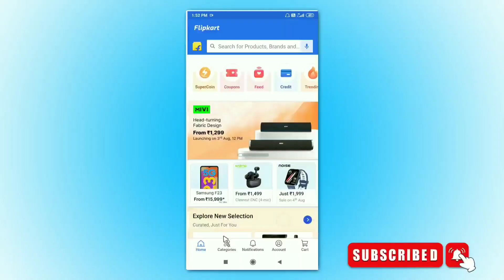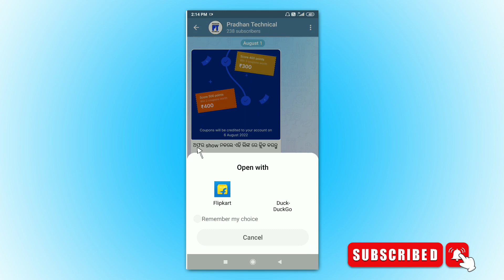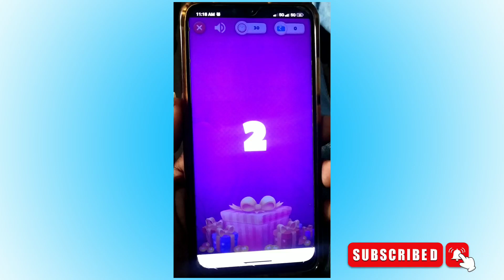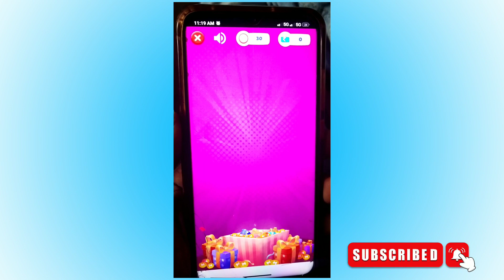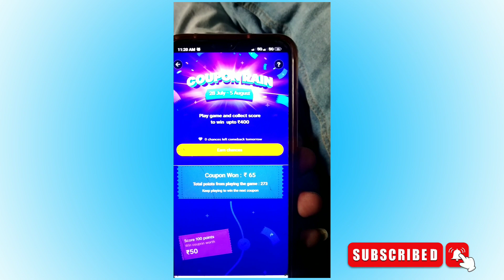Flipkart ₹400 Free Shopping | Flipkart Coupon Rain Game Playing Trick Odia | Flipkart Gift Coupon